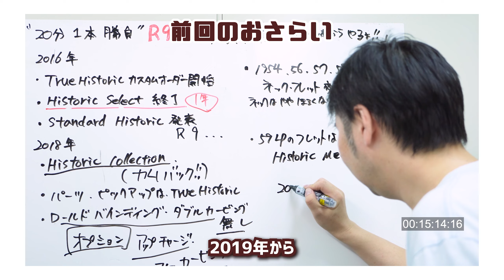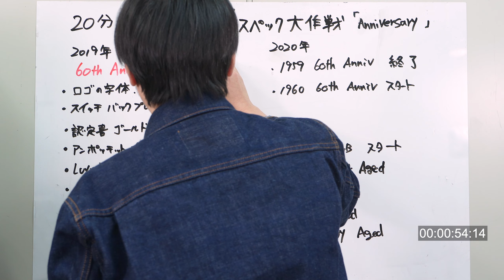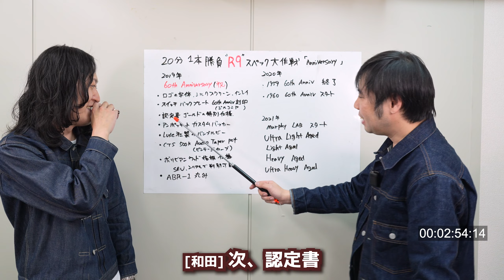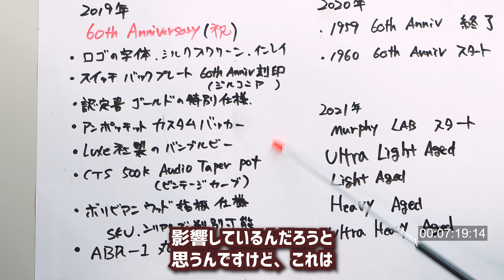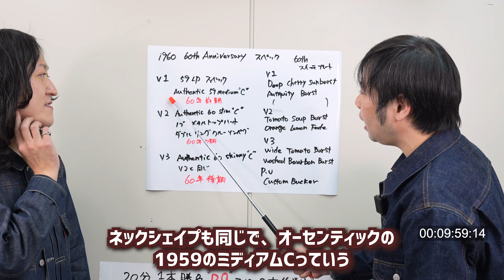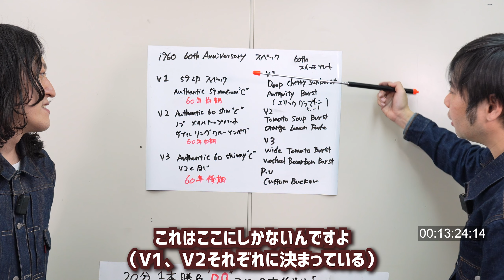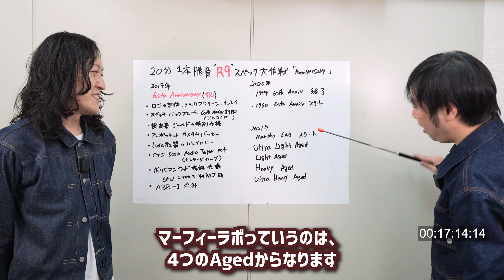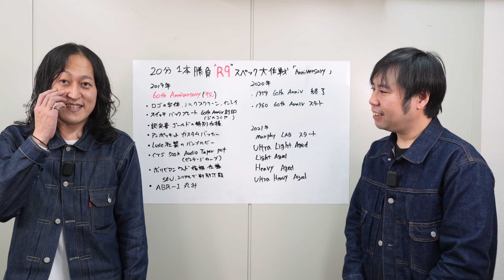【1959 レスポール 解説！】FIND! 外伝 Gibson Historic Collection R9 の歴史 Vol. 7！ 60thアニバーサリー Les Paul を解説！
FIND! 外伝第7弾!!
今回は、60th Anniversary 1959 Les Paulが発表された、2019年から説明いたします。
そして、2020年の60th Anniversary 1960 Les Paulもついでに説明しちゃいますよ!!
最新スペックに近づいた仕様、カラーの違いなど、おもしろカッコ良い企画となっております。

さてさて、店長和田、ジョニー柏崎は、無事に20分で説明することが出来るのでしょうか？
乞うご期待!!

Vol.8 Murphy Lab（マーフィーラボ）徹底分析